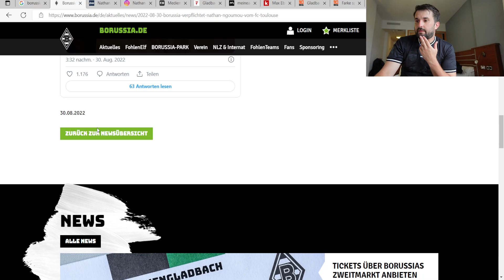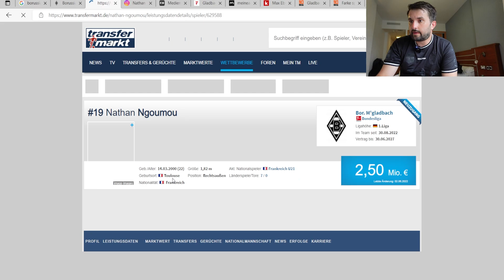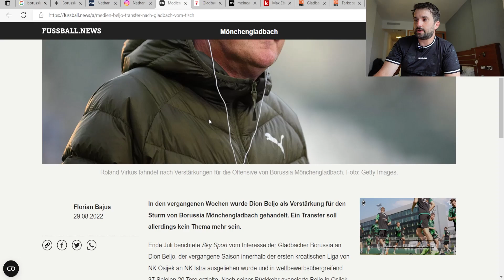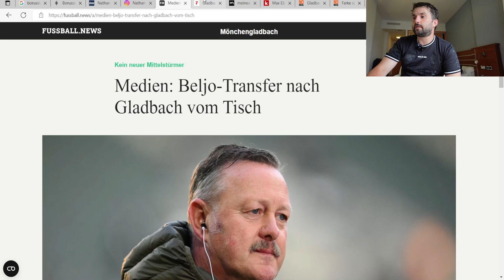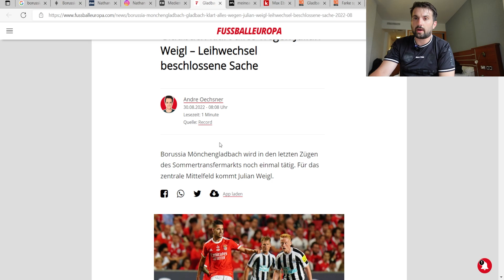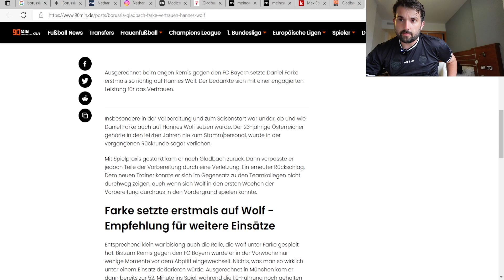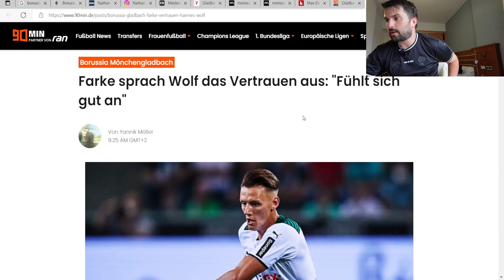N´Goumou ist da!🔥💚Zieht Weigl nach?⚽️ Mein Statement zu Eberl!😡😡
In der 41. Folge von Buschi's Borussia berichte ich über folgende Themen:
👉Intro - Vielen Dank (4000)
👉N´Goumou wechselt zur Borussia!
👉Kommt morgen Weigl?
👉Aktuelle Gerüchte (Beljo, Elvedi, Bensebaini usw.)
👉Mein Statement zu Max Eberl!
👉Outro

Folge 41: "N´Goumou ist da!🔥💚Zieht Weigl nach?⚽️ Mein Statement zu Eberl!😡😡"

Photo-Credits: Imago

Impressum

Zelterstraße 6
10439 Berlin

Redaktionell verantwortlich
Jan David Busch
Zelterstraße 6
10439 Berlin